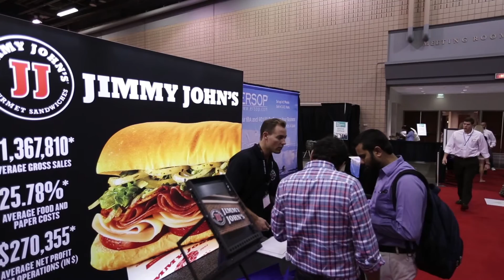The Franchise Expo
Become an exhibitor at The Franchise Expo during the 2015-16 season, and meet face-to-face with potential new franchisees across the United States!